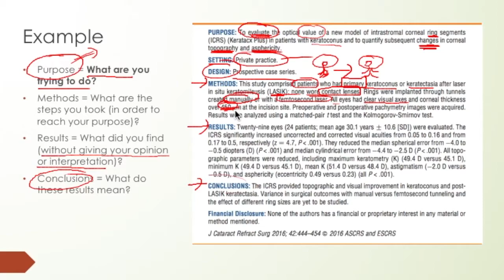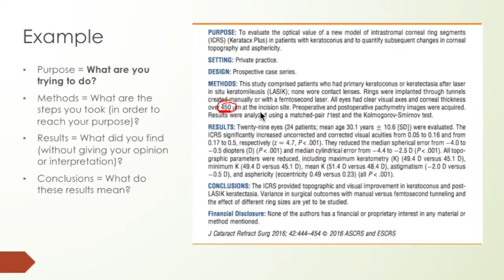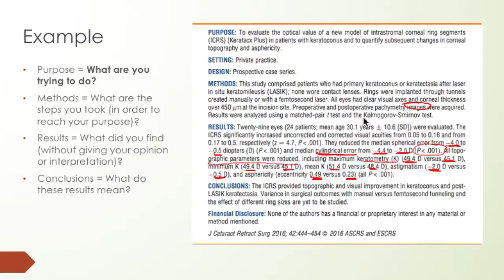Epi #6 - Example Abstract Explained